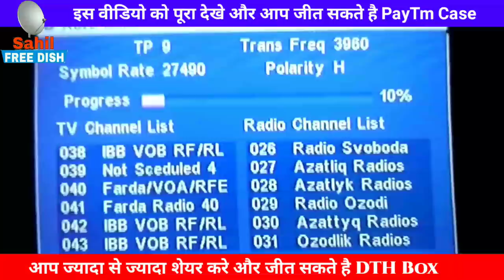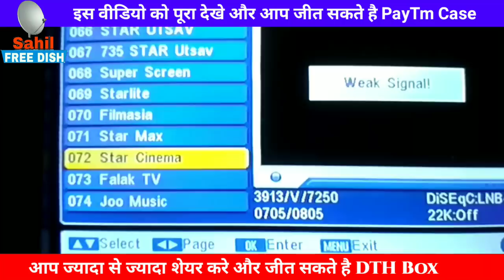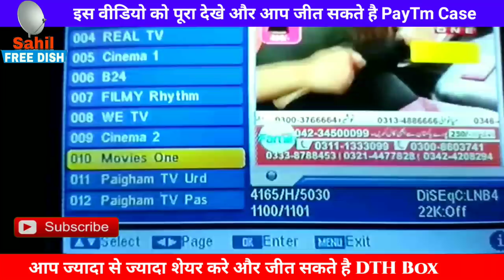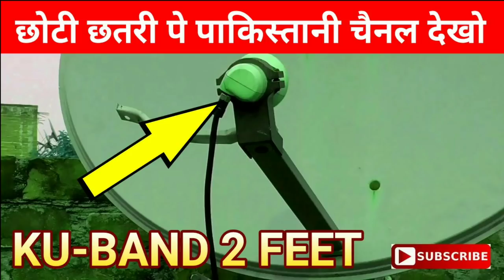सबसे ज्यादा टीवी चैनल ये तो कमाल हो गया | Asiasat 105 east full channel list 2018 | Sahil Free dish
Full Tv Channel latest update 2018

आप अपना नाम और मोबाइल नंबर करे, इस लिंक को ओपेन करे और हमारे नए चैनल को सब्सक्राइब करे साथ में घंटी भी दबा दे, फिर उस चैनल की किसी वीडियो पे कमेंट करे,
ना समझ में आये तो इसी वीडियो के निचे कमेंट करे